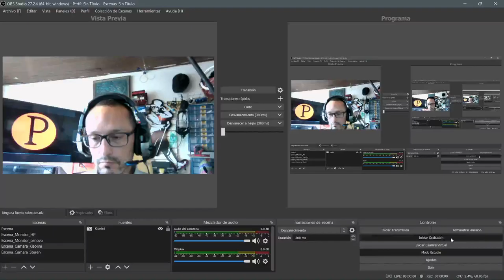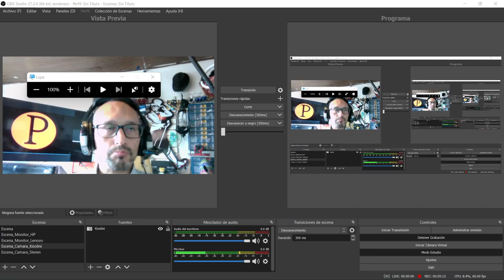Formato en Google Sheets de Metrícas de Calidad de Software